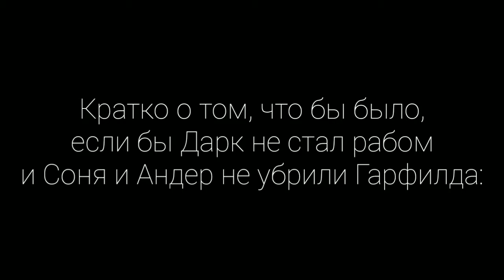I will marry you! meme | RolePlay